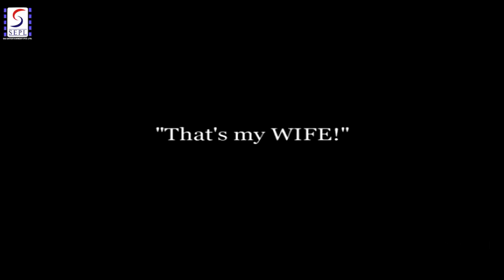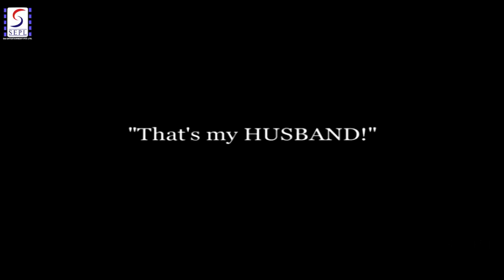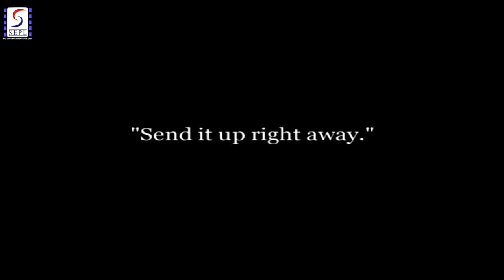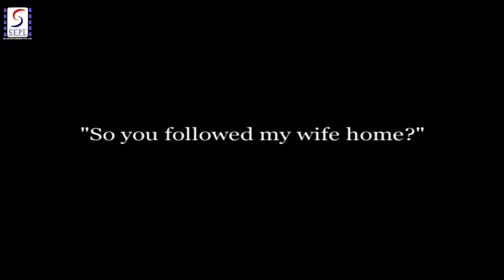Charlie Chaplin - Comedy Movie - Mabel's Married Life 1914 | HD | Charles Chaplin, Mabel Normand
Directed: Charles Chaplin
Produced: Mack Sennett
Written: Charles Chaplin, Mabel Normand
Year: 1914
Genre: Comedy
Starring: Charles Chaplin, Mabel Normand

Synopsis: Chaplin, in tramp attire, sits in the park with his wife, Mabel. While he is gone to a bar, a large man holding a tennis racquet moves in on his wife. Chaplin returns to find them laughing together. But despite kicking him and hitting him with his cane the man is undeterred in his wooing of his wife.The man drags Mabel down to the edge of the lake in the park. Meanwhile, Charlie finds the man's wife and they return together, where the wife first confronts her husband, but then ends up confronting Mabel. She goes to strike her but hits Charlie instead. The couple then leave. Mabel heads home but stops at a sporting goods store where she orders a man-shaped punch-bag. It is delivered whilst she is in her pyjamas. She wraps herself in a leopard-skin rug to answer the door. She starts practicing boxing moves on the dummy/punchbag. It is weighted so it swings back and knocks her over.Meanwhile, Charlie returns to the bar. A man there ridicules Charlie's clothes, particularly his baggy trousers. Then the first man reappears further ridiculing Charlie who is by now drunk.Charlie returns home, inexplicably holding a bunch of fresh onions, and trying to work out what the smell is. He throws them away. They fly through an open door and onto Mabel who is in bed.Charlie in his drunken state sees the dummy as the rival and prepares to fight. Mabel watches from the bedroom, frustrated by his actions. Charlie demands the dummy leaves. He pushes it. It swings back then rolls forward again striking Charlie. Charlie tries to placate it but ends up striking it again. Each time he hits it, it hits him back harder. Mabel joins in the fight then reveals to Charlie that it is just a dummy. Meanwhile, neighbour get concerned at the noise.